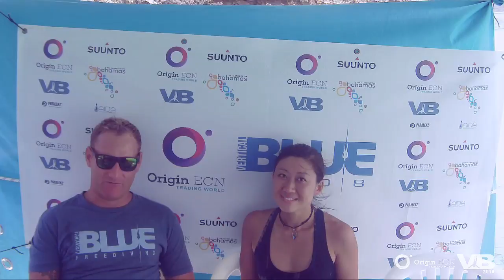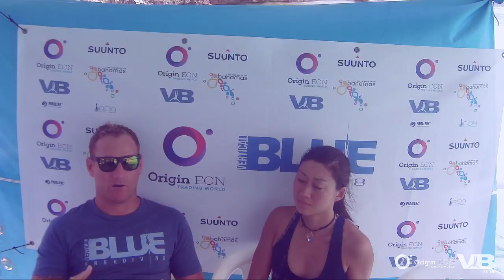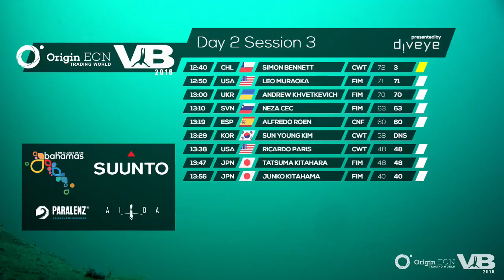VB2018 LIVE FEED from Origin ECN Vertical Blue Day 2, Session 3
In case you missed it, here is all the freediving action via Diveye at the 10th anniversary of Vertical Blue in the Bahamas at Deans Blue Hole.

Diveye Cinematography & Technology: Michal Biskup, Grzegorz Furga, Wiktor Grzeskowiak, and Mariusz Sobczak
Media Producer: Francesca Koe
Platform Coordinator: Sam Trubridge
Event Organizer: William Trubridge
Photography: Daan Verhoeven & Alex St. Jean